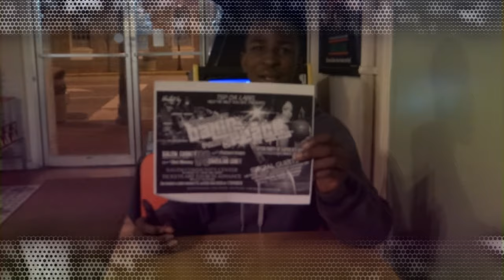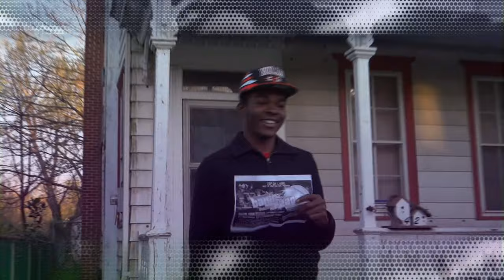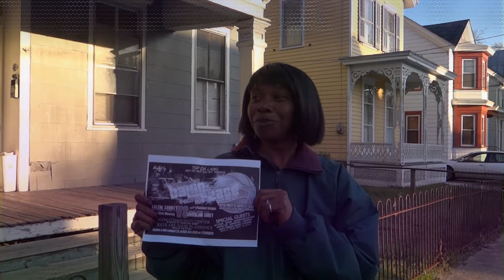BALLIN FOR PEACE